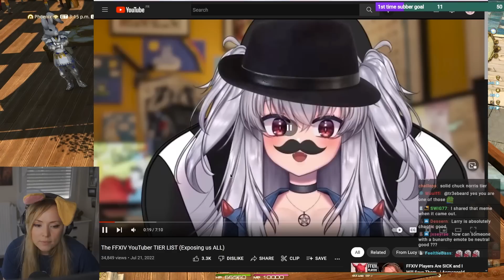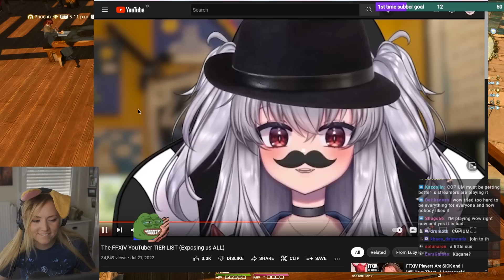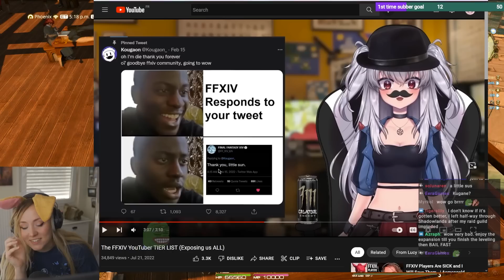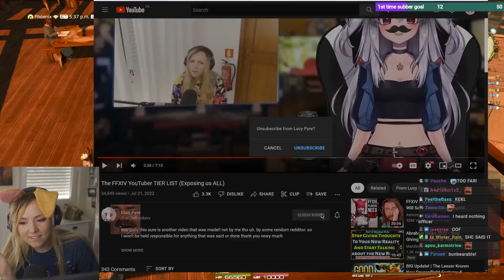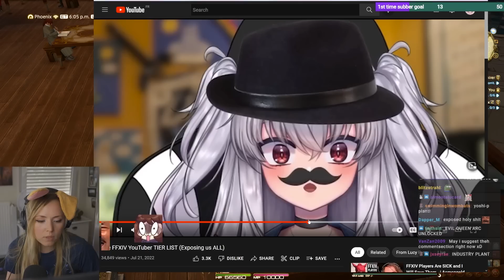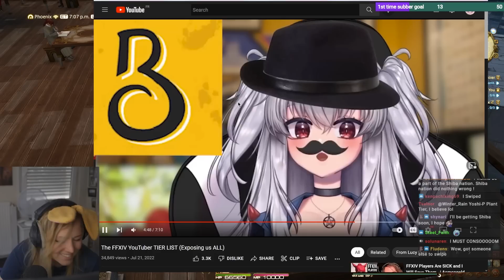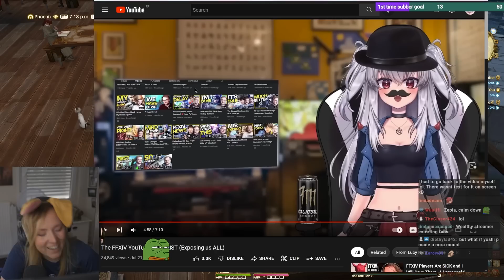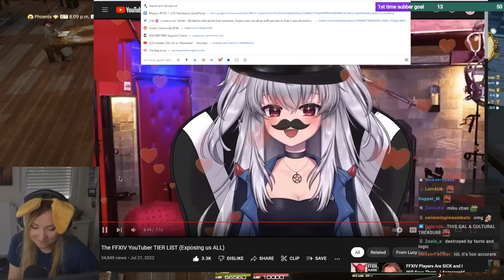Zepla watches a Truly BASED FFXIV Youtuber rating from Lucy Pyre